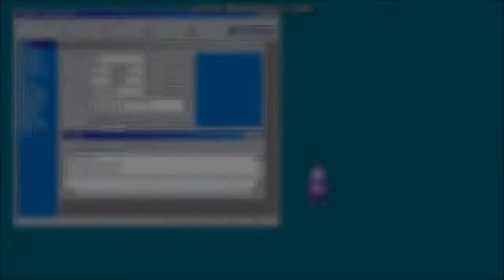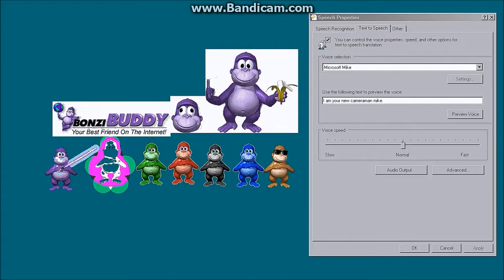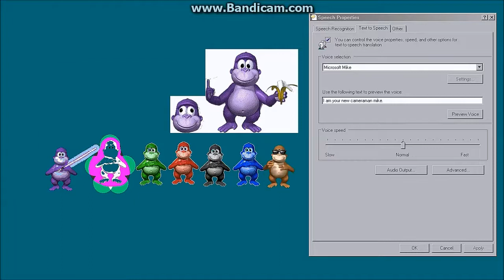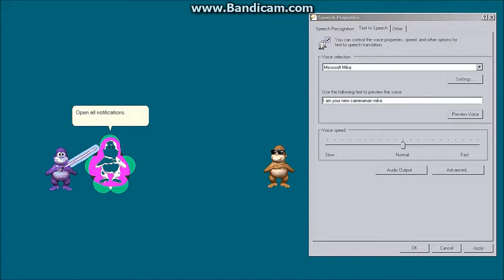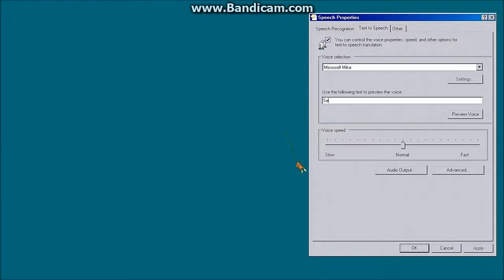BonziBUDDY Episode #24 (BonziBOBBY Episode #0) | Bonzi Goes to Jail, BonziBOBBY Borns!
BonziBUDDY Episode #24 (BonziBOBBY Episode #0) | Bonzi Goes to Jail, BonziBOBBY Borns! (S03E24) (BonziBOBBY/BonziBUDDY S04E00)